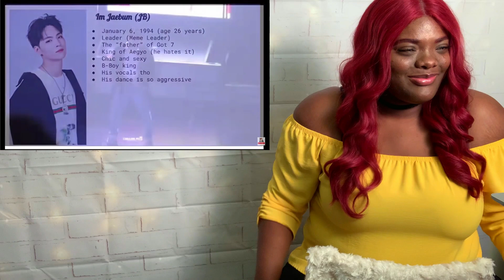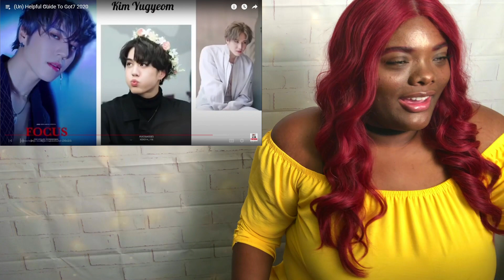'(UN) HELPFUL GUIDE TO GOT7 2020' REACTION